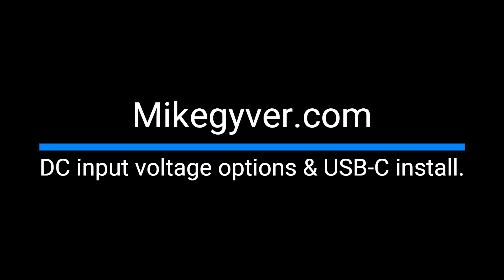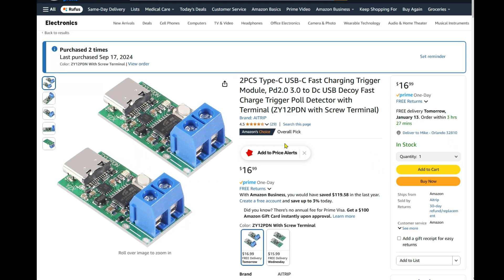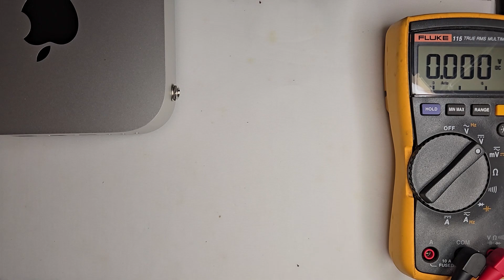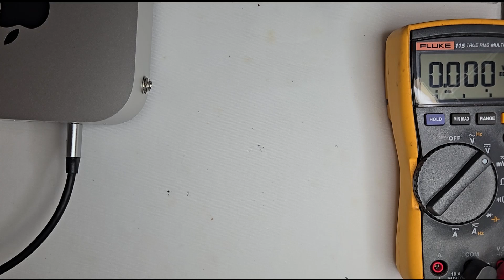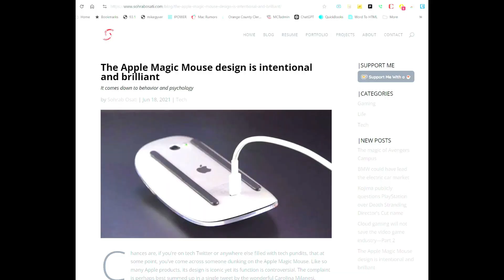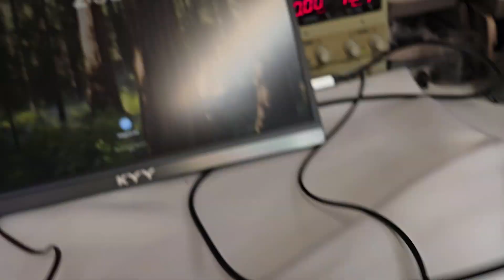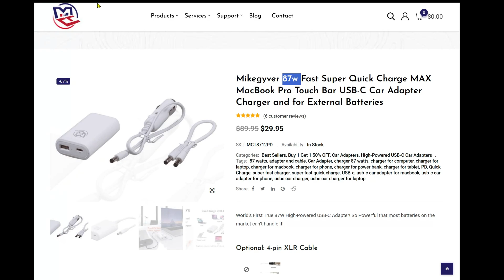DIY hack: Boost Your Mac Mini M4 Efficiency: Power with regulated DC & USB-C off grid Upgrade!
***Please note, we forgot to mention that we once we set the voltage to 12v on the USB-C trigger board, we programmed it to stay permanently at 12v at power up (off camera)***

In this video, we explore why DC power sources are more efficient than traditional inverters, especially when it comes to powering your tech devices. We'll take a deep dive into powering the M4 Mac Mini using regulators and show you how to install a USB-C input port for a cleaner and more efficient power solution for off grid living!

Say goodbye to bulky inverter setups and hello to streamlined efficiency! Whether you're a tech enthusiast or just looking to optimize your setup, this guide is for you.

*We are not responsible for damages.

That will encourage us to make more of these!

Hey YouTuber,
I'm currently listening to the audiobook Million Dollar Weekend, and it challenged me to receive just "$1.00" from someone as a starting point. You're the first group I thought of! Your support would truly mean a lot.

Could you send me $2.00 (YouTube's minimum for donations) using the "Super Thanks" feature? Just click the "..." button at the bottom-right corner below the video.

Mike